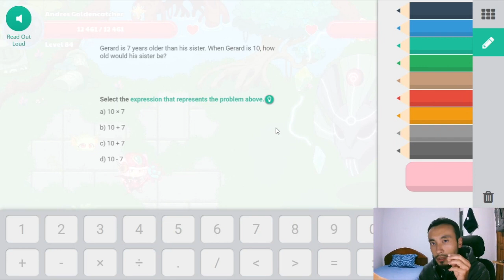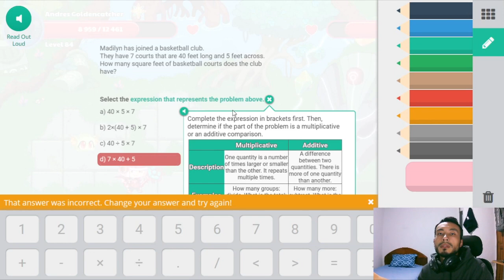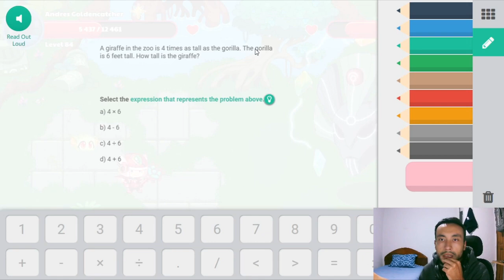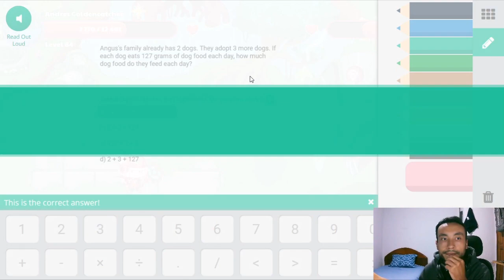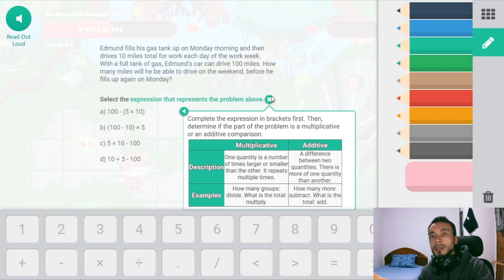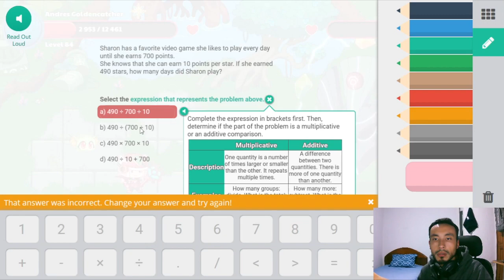😱 THE ANCIENT'S FINAL BOSS 3 - Harmony Island - Prodigy Mathematics Game 🔵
More Vídeos